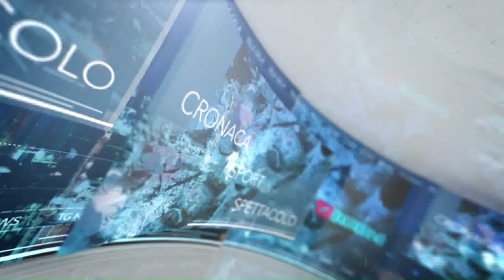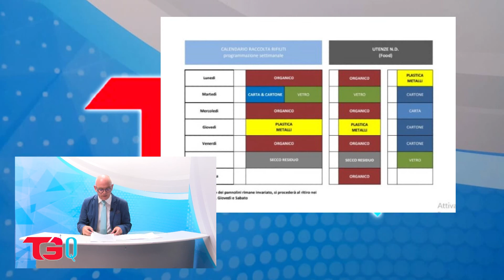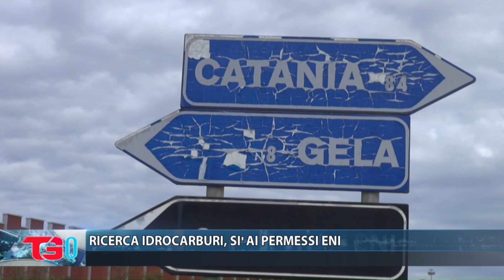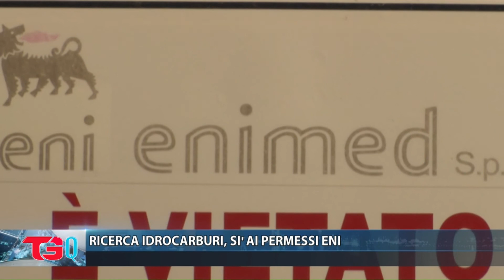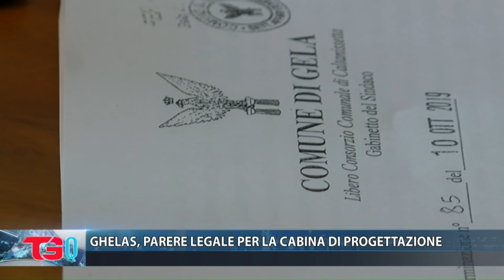TG QUOTIDIANO 03 08 2020